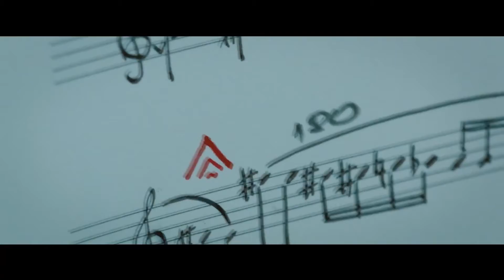THE SONATA Official Trailer (2020) Thriller Movie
Plot- When a young violinist unravels her estranged father's dark past, dark forces are triggered.

Initial release: 15 November 2018 (Russia)

Director: Andrew Desmond

Producers: Sergey Selyanov, Julien Loeffler, Fabrice Smadja, Laurent Fumeron, more

Screenplay: Andrew Desmond, Arthur Morin

Nominations: Latvian National Film Award Lielais Kristaps for Best Fiction Film Cinematographer